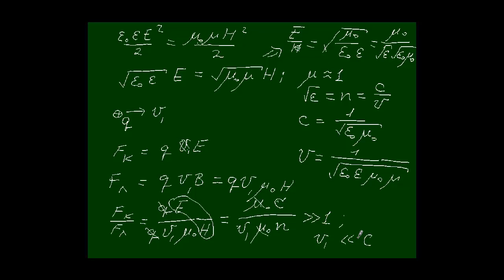заряженная частица в электромагнитном поле